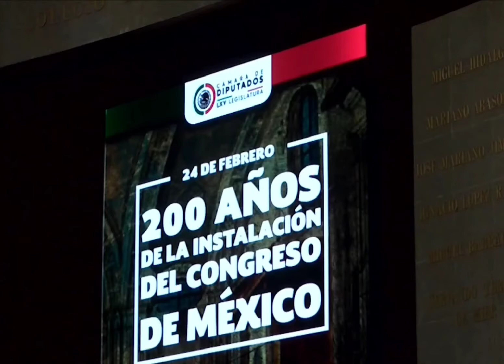intervención del Dip. FernándezNoroña a 200 años de la instalación del Congreso de México